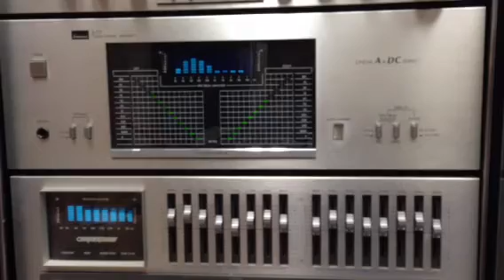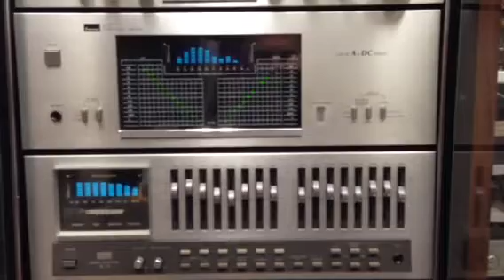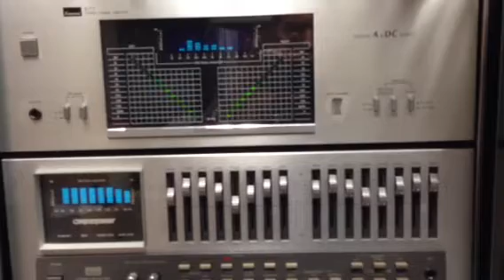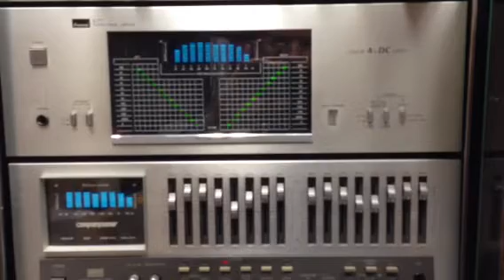Vintage Sansui Stereo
Sansui B-77 Amp, SE-9 CompuEqualize, C-77 Stereo Preamplifier and SP-X6 Speakers.